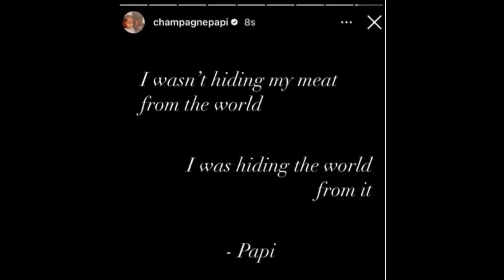Drake Responds For His Leaked Meat Video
Drake has spoken out over a recent video of himself that has been going viral.